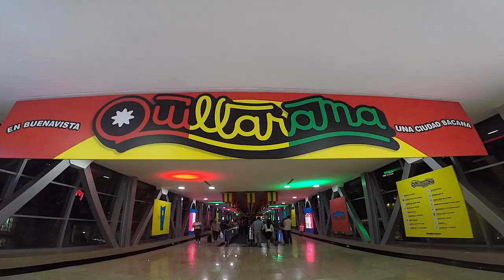Feliz Cumpleaños Barranquilla - 206 años de ciudad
Así Celebramos en Barranquilla el cumpleaños de toda la ciudad. Los Barranquilleros esperamos este día, para decirle al mundo por que estamos orgullosos del lugar donde nacimos!

Feliz Lunes Naranja! Feliz Cumpleaños Barranquilla. Felices 206!